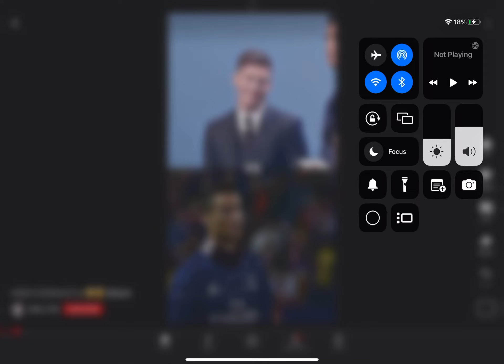Why Messi is the goat